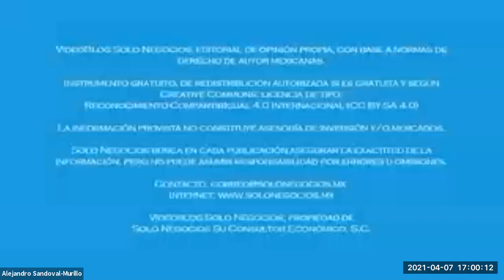[SNR] Solo Negocios Radio del 07 de abril de 2021